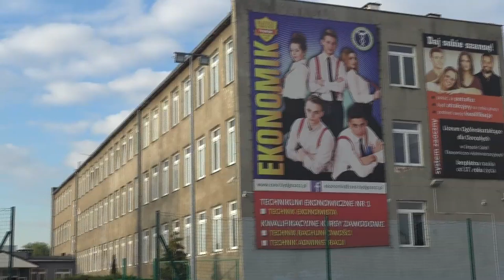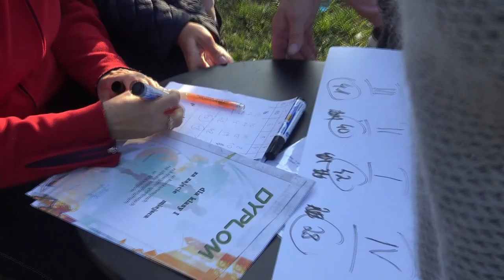TETV: Obóz integracyjny Wiktorowo 11.09.2019